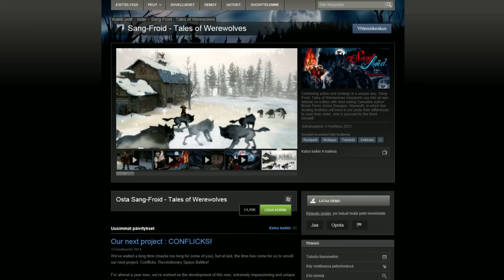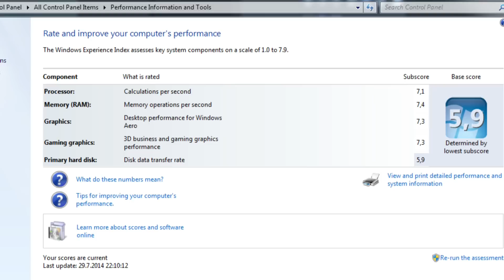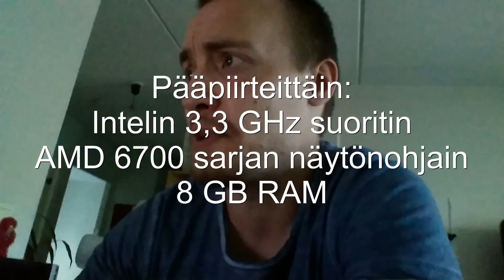Vlog - Voita pelejä ja omista SirTeoHero-PC™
Pelien arvontaan osallistut tilaamalla kanavan.
Jos pelikoneen ostaminen houkuttaa, niin ole yhteydessä.